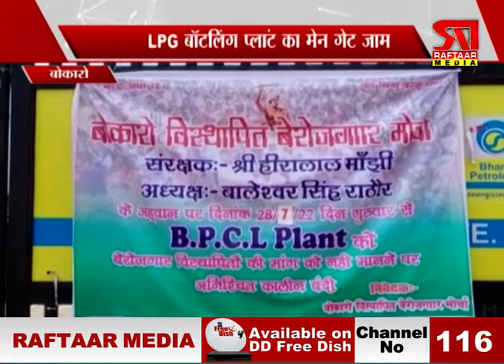बोकारो, LPG बॉटलिंग प्लांट का मेन गेट जाम, विस्थापितों ने जाम कर किया प्रदर्शन| रफ्तार मीडिया